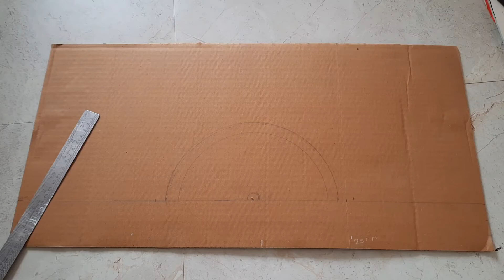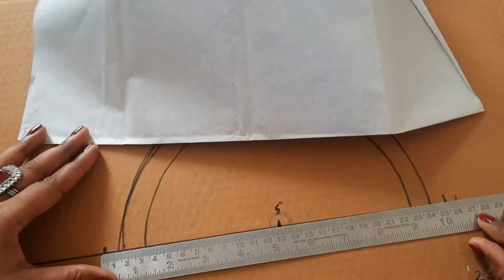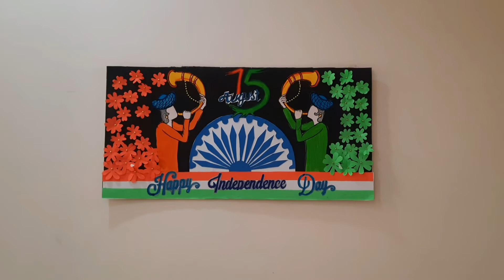wall hanging /Independent day craft ideas , Card board decoration ideas /School board decoration/